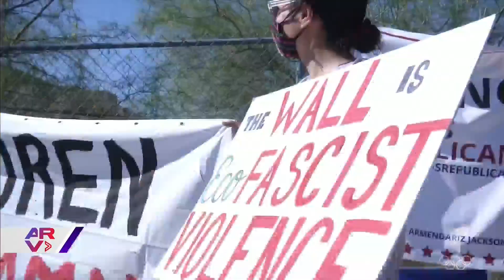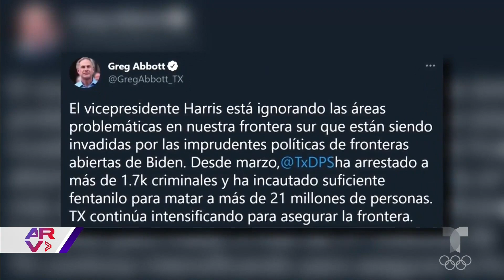Kamala Harris recorre un centro de procesamiento en su primer viaje a la frontera sur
Video oficial de Al Rojo Vivo. La vicepresidenta, Kamala Harris, recorrió el centro de procesamiento de la Patrulla Fronteriza en El Paso, Texas, y elogió el trabajo que se realiza.